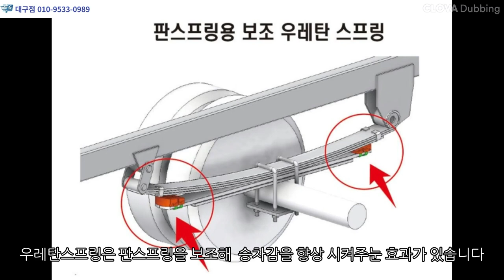포터를 튜닝하는 30가지 방법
지월드에서 포터를 튜닝하는 30가지 방법